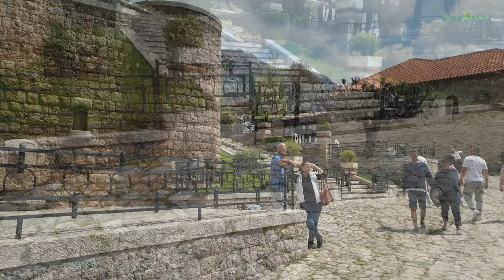KRUJË (KRUJA), ALBANIA - CHARMING MEDIEVAL VILLAGE, PERFECT FOR A DAY TRIP FROM TIRANA | See Albania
THE ANCIENT SYMBOL OF ALBANIAN RESISTANCE
Kruja Castle was historically one of the most important defensive strongholds in the country, fending off legions of foreign invaders throughout the centuries. Today, it stands as a proud reminder of Albanian perseverance and strength.

A Stronghold that Kept the Country
Krujë Castle has proudly stood on top of a rocky cliff, high above its city, for the last fifteen centuries. It has witnessed the long turbulent history of this place, which was once the centre of Arbëria (Albania’s ancient name). At a time when the Ottoman Empire ruled over a large swathe of Europe, including Constantinople and the Balkans, this castle remained undefeated for thirty-five years, thanks to Gjergj Kastriot Skanderbeg, the legendary Albanian hero who defended its walls until his death.

Following Skanderbeg’s revolt against the Ottomans in 1443, this castle weathered many persistent attacks from the Ottoman army. For a long time, it seemed that these attacks made the castle’s walls and Skanderbeg’s army of three-thousand men only more impenetrable. However, in 1478, ten years after Skanderbeg’s death, the castle fell to Sultan Mehmed II. Erected as early as the 5th century, this castle had clearly weathered many storms prior to these events, but it is this particular part of history that imbues it with a certain kind of majesty. Albanians identify with this castle’s story, finding there the perseverance of a small but mighty force.

What Remains at Kruja Castle?
Among the ruins within the castle walls stands the Old Clock Tower, with the same bell that once rung to announce the death of Skanderbeg. This clock, crafted by artisans of the Old Bazaar of Krujë, once coordinated the city’s time: such as the opening and closing hours of the shops, as well as the times of prayer. Near the clock tower stands the National Museum “Gjergj Kastriot Skënderbeu”, designed by Pirro Vaso and Pranvera Hoxha, part of the architectural team who designed the Pyramid of Tirana. Built in the early 1980s, crowning the castle walls, this recognisable museum structure has become an icon of this city’s skyline. Inside, the exhibits reveal insights into Skanderbeg’s life, his historical victories and achievements, as well as copies of Skanderbeg’s weapons: his recognisable helmet crowned with a goat’s head, and his sword.

Facing the museum, there are the beautiful ruins of a former church, transformed into Sultan Mehmed Fatih’s mosque following the Ottoman occupation. South of the castle, the Ethnographic Museum, housed in a typical 19th-century house, reveals the sustainable methods of food, drink, tools, and furniture production in a typical household, as well as the customs of life in the castle. The Masjid of Dollma is yet another beautiful monument, the pulpit of Muslim faith during the 18th century. Right next to it, the castle’s Turkish bath (hammam) reveals its gorgeous 15th century roof. The 450-year-old Grand Bazaar of Krujë is located on the road heading towards the castle. In its heyday, this bazaar had more than 150 merchants who supplied the castle’s inhabitants. Now, the bazaar sells traditional handmade objects and souvenirs, keeping the legacy of fine craftsmanship alive. The sights are endless in this small yet significant city, symbols of a country’s bravery and persistence throughout the centuries.